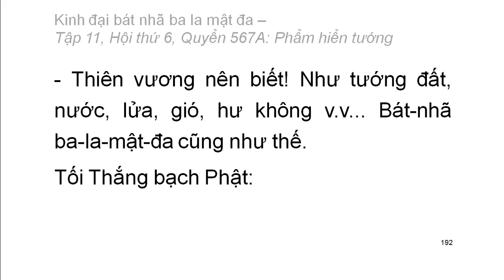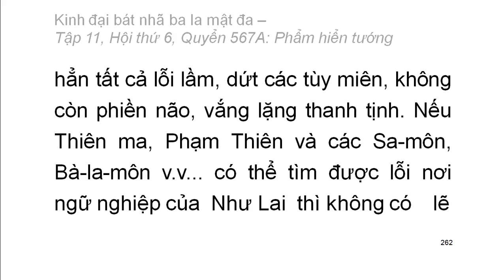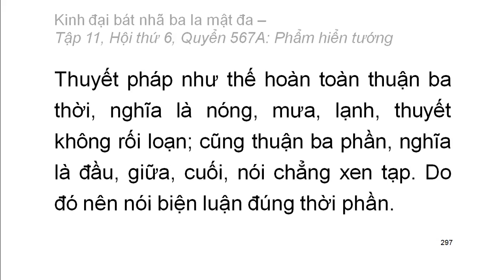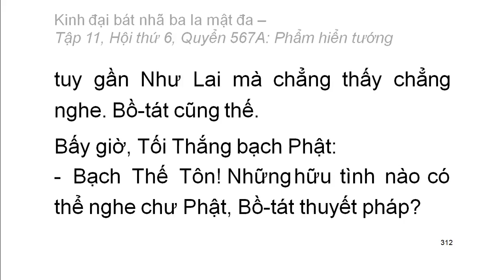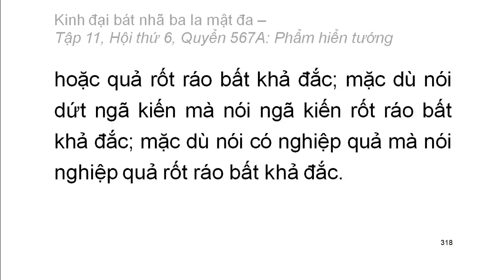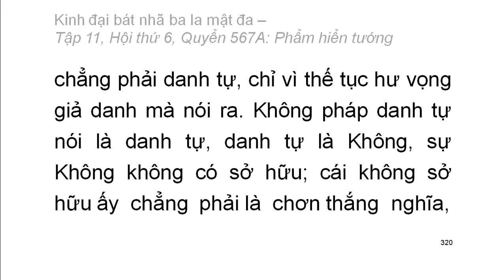600 quyển Kinh Đại Bát Nhã Ba La Mật Đa: Quyển .../600 (tiếp) (đọc lần 2) (rất hay)